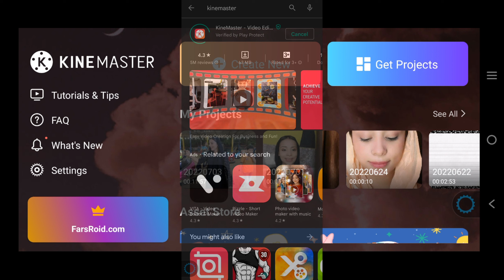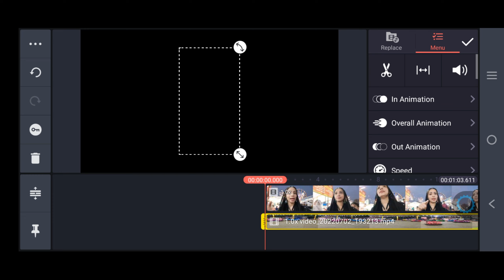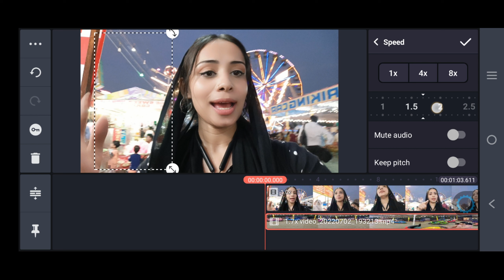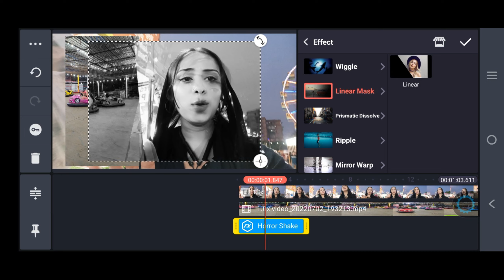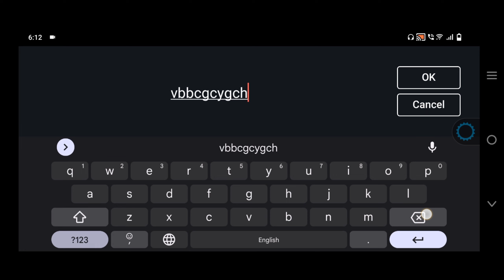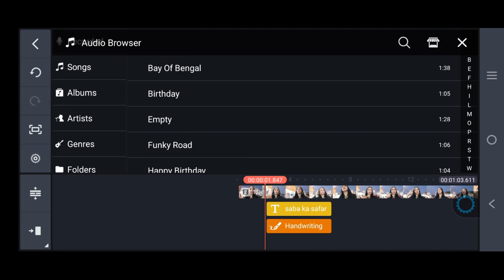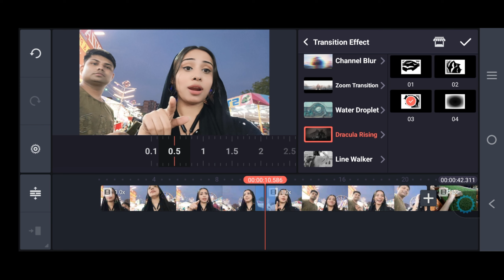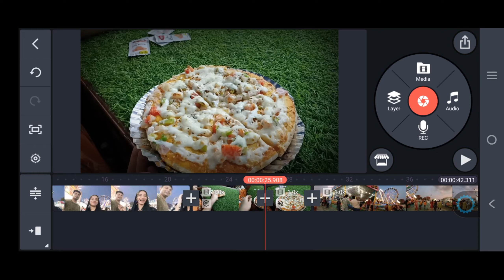Professional Mobile Video Editing Tutorial By Kinemaster | How to edit cinematic videos for Youtube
Hello friends aap sabhi ka 1 bar firse swagat hai aapke apne youtube channel DTH Digital Skills par. friends aaj ki is video me main aap logo ko btaungi ki aap kaise kinemaster app ko ache se use kr sakte ho usme kitne features hai or aap kaise cinematic shorts edit kar sakte hai toh ache se samajhne ke liye mere is video ko end tak zaroor dekhein.

Our Channels :-

Other Social media handls:-

Callme4 - Saba Tabassum
 User ID - sabaytc@cm4

All images or Videos downloaded from google search engine, Picsart, pixabay, Background music downloaded from kinemaster,Video Edited by kinemaster and Power Director. thumbnail made by thumbnail maker, Pixel lab, picsart. all credit goes to original respected owner.